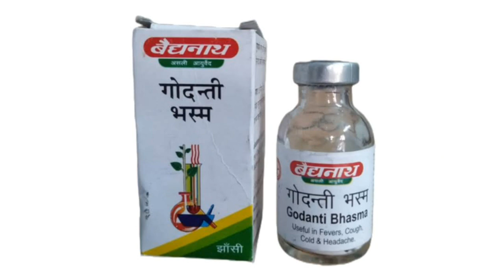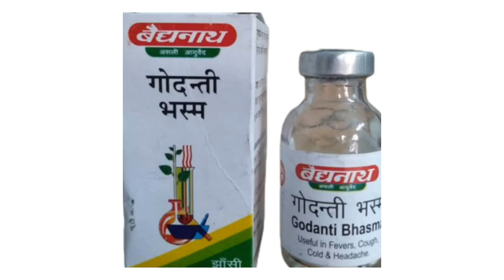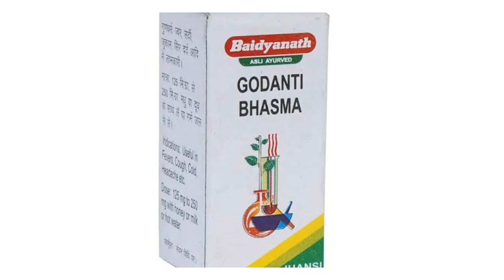Godanti Bhasma/How to use Godanti Bhasma/Fever/Headache/cold/leukorrhea/uses/Doses/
godanti bhasma
godanti bhasma ke fayde
godanti bhasma benefits in hindi
benefits of godanti bhasma
godanti bhasma kaise khaye
godanti bhasma se fayda ya nuksan
How to take godanti bhasma
ayurvedic medicine for fever
bukhar ki ayurvedic dawa
Leukorrhea discharge treatment